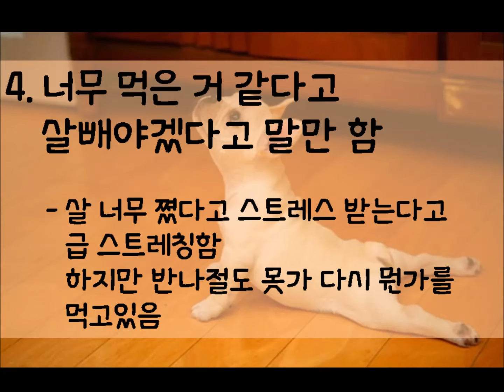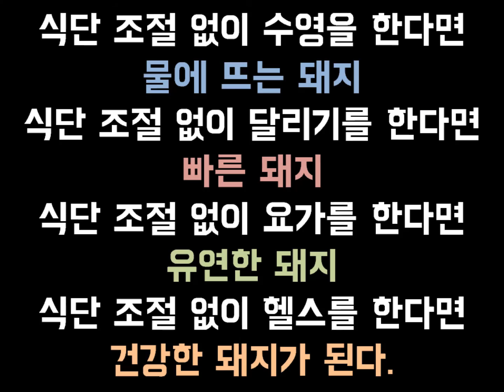살 찌는 사람들 특징 - hero 히어로 영웅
영웅뉴스에서 서비스중인 신개념 인터넷.모바일 유튜브 채널입니다.